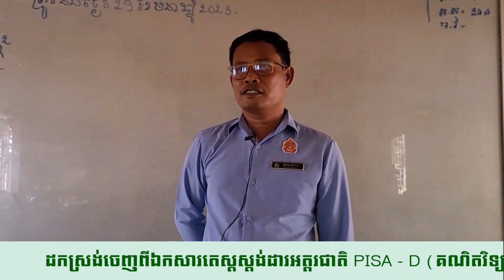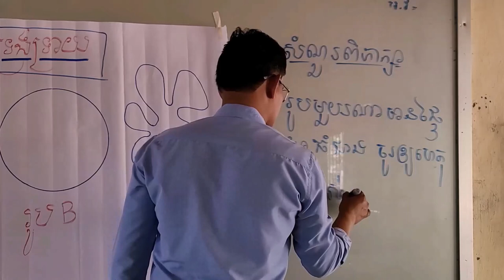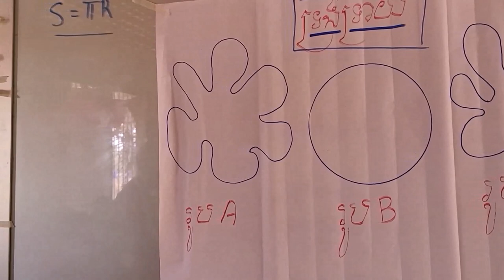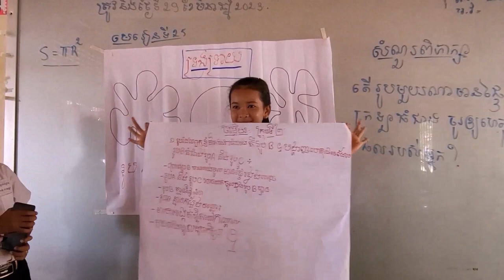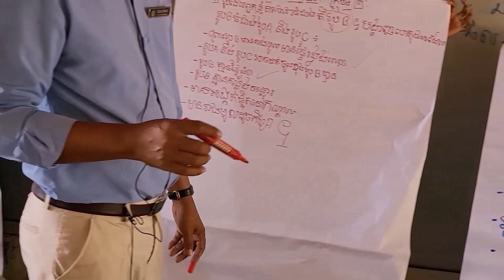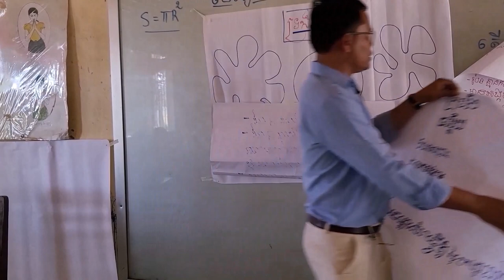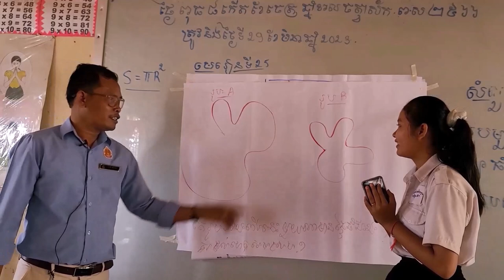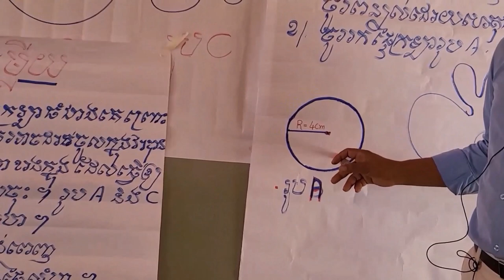ប្រធានបទទី ២៥ សំណួរទី១ ទំព័រ ៨១||បង្រៀនដោយ៖ លោកគ្រូ ហែម សំអាង||គណិតវិទ្យា||PISA-D